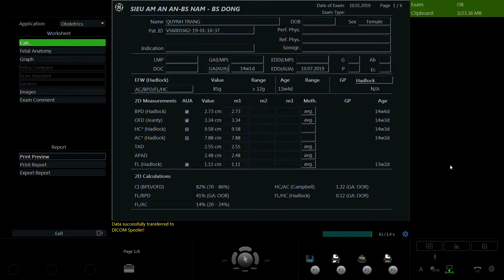THÂN THỊ QUỲNH TRANG